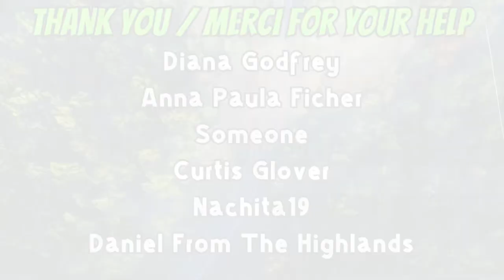05-29-24 | Supply Run To Perth | Part 1